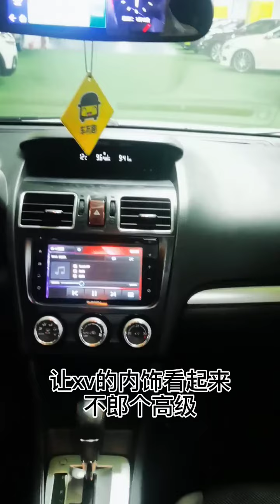So Cute Super Sport Car 2022